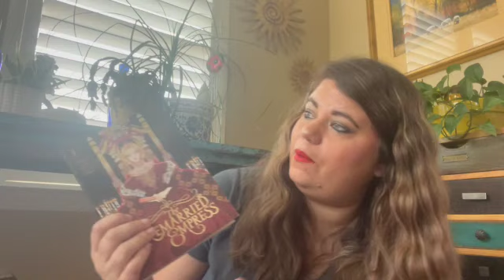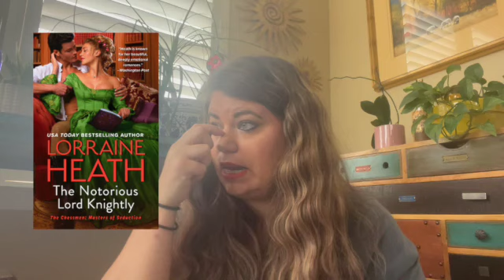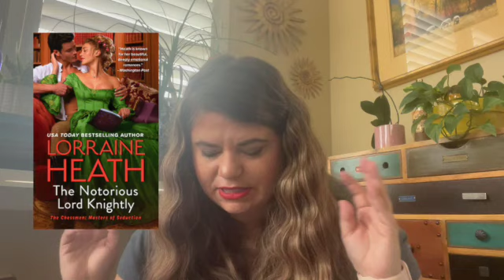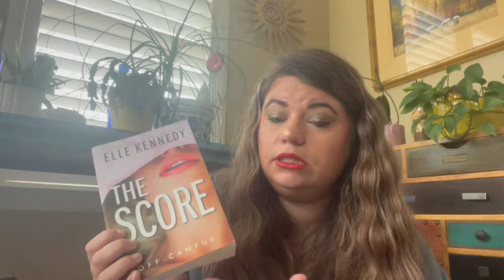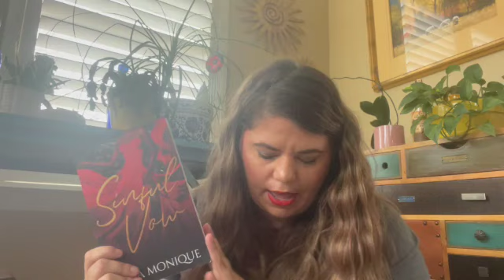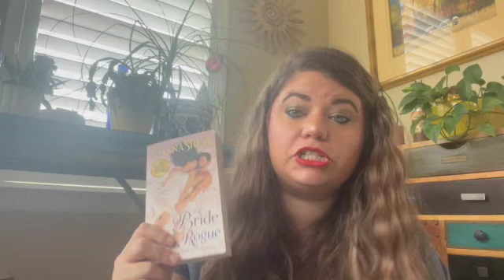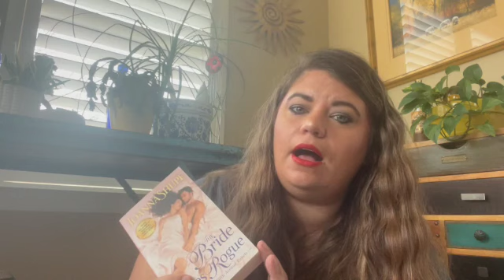March Mid Month Wrap Up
Hello! Here are the 17 Books and 1 DNF for the first half of March!

Books Mentioned
Bride by Ali Hazelwood
The Remarried Empress by Alphatart
The Notorious Lord Knightly by Lorraine Heath
The Score by Elle Kennedy (KU)
Slaying the Shadow Prince by Helen Scheurer (KU)
Her Greatest Adventure by Hannah Cowan (KU)
First Lie Wins by Ashley Elston
Say You Love Me by Joanna Shupe
If You Give a Single Dad a Nanny by Ann Einerson (KU)
Sweet Spot by Rebecca Jenshak (KU)
Blitz by Deveny Perry (KU)
Heartbreaker Handoff by Lex Martin (KU)
Heartstopper Volume 5 by Alice Osman
Sinful Vow by Asia Monique (KU)
SMP Titile Redacted
The Duke Who Didn't by Courtney Milan
The Bride Goes Rogue by Joanna Shupe
Stay With Me by Brooke Montgomery  (KU)